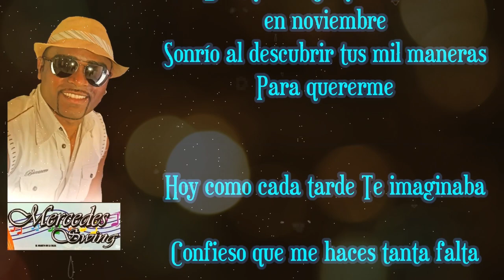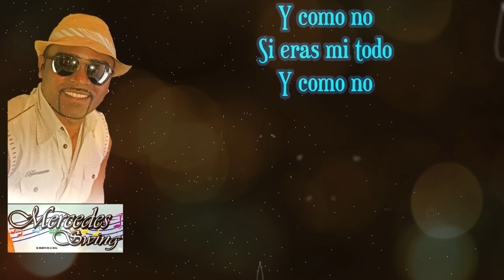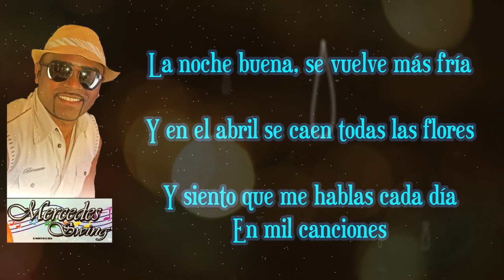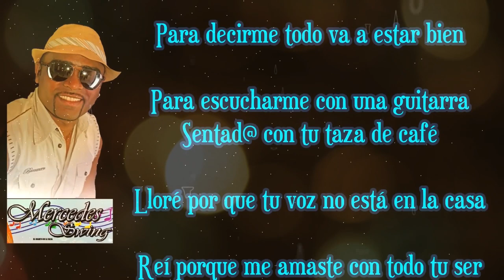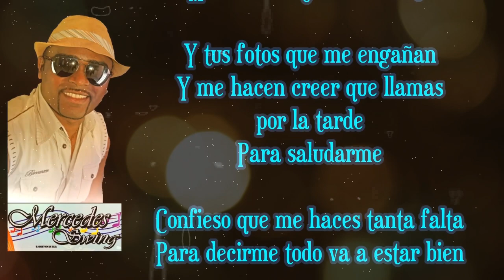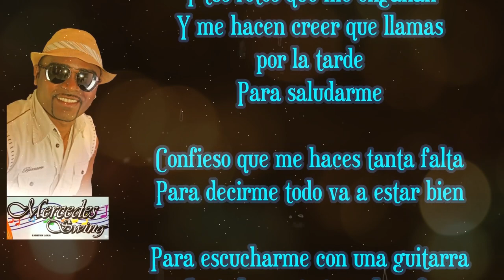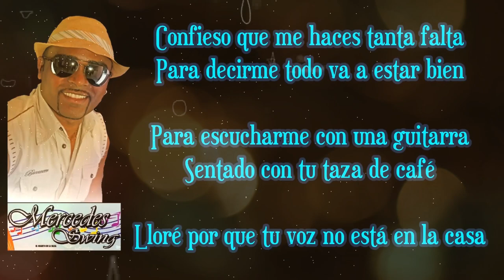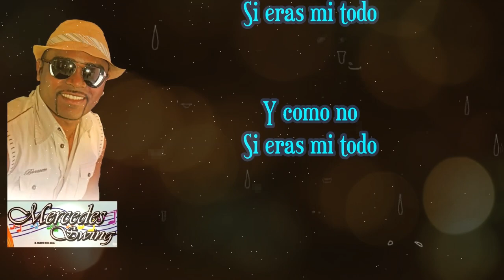Confieso salsa romantica con letra - Mercedes Swing Salsa Romantica de Primer Nivel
Confieso - salsa romantica con letra Mercedes Swing
Salsa Romantica de Primer Nivel